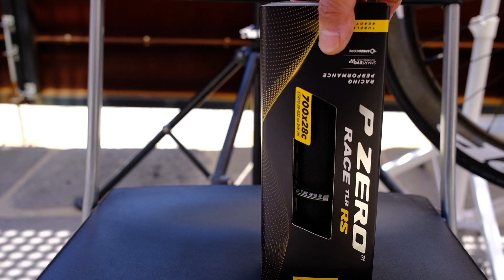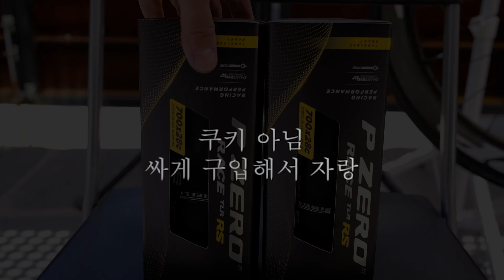도그마 세차, 휠 교체